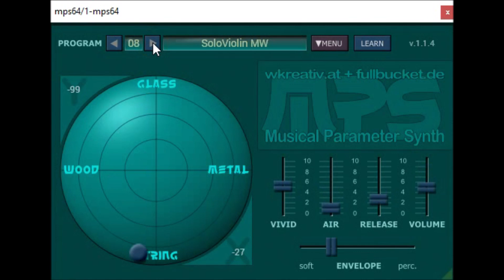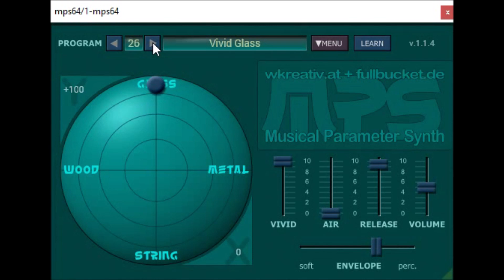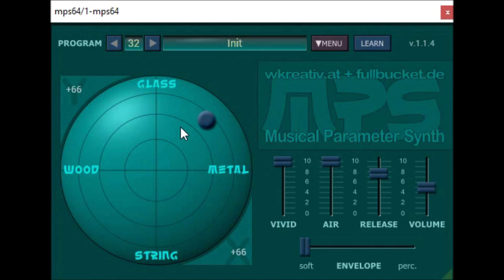MPS by Full Bucket Music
MPS – short for "Musical Parameter Synthesizer" – is a polyphonic software synthesizer